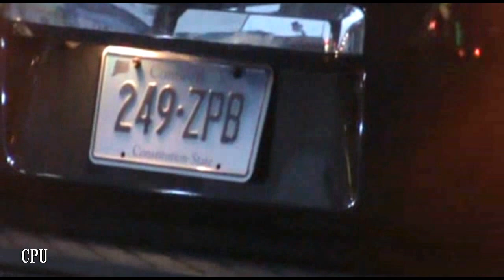46 Pct. (The Case Of The Pills)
These plain clothes officers was fishing and for a moment they thought they had an arrest when they found the passenger carrying pills. They look up the pills to see if it was consider Narcotics, but the pills was not.